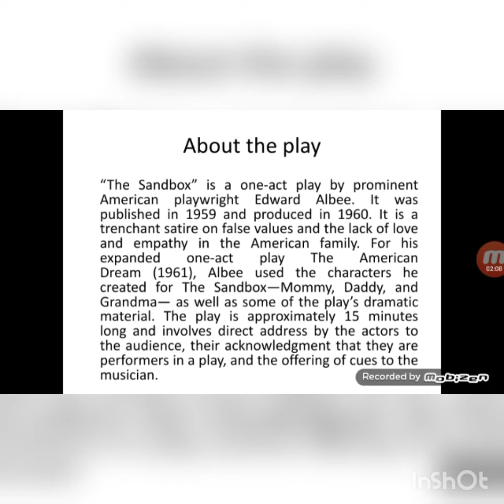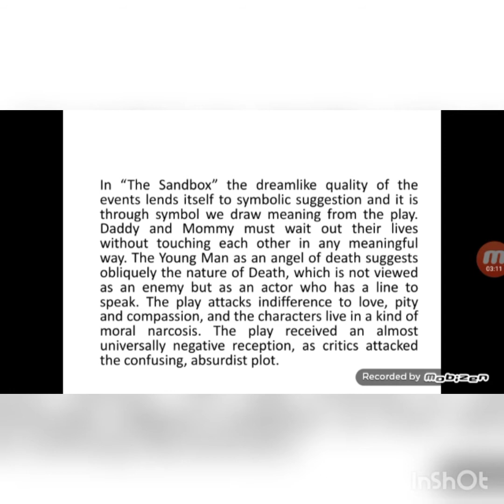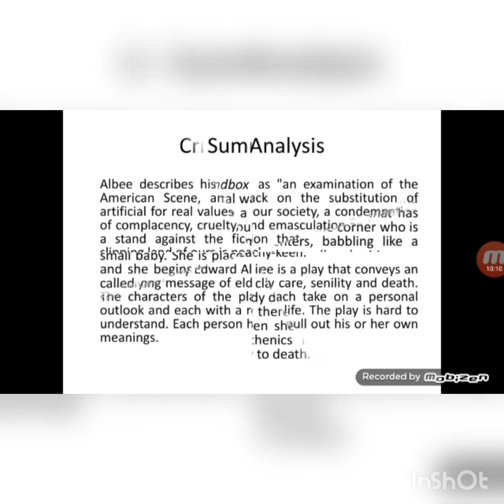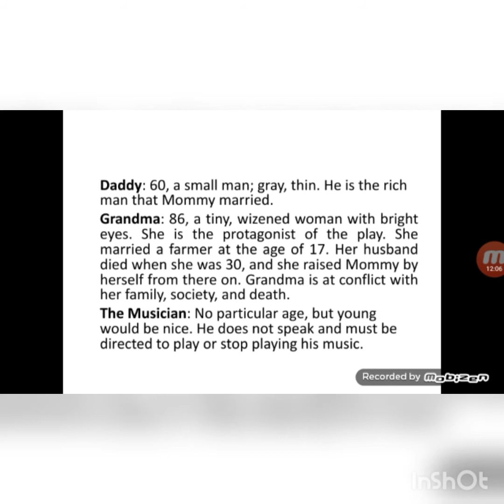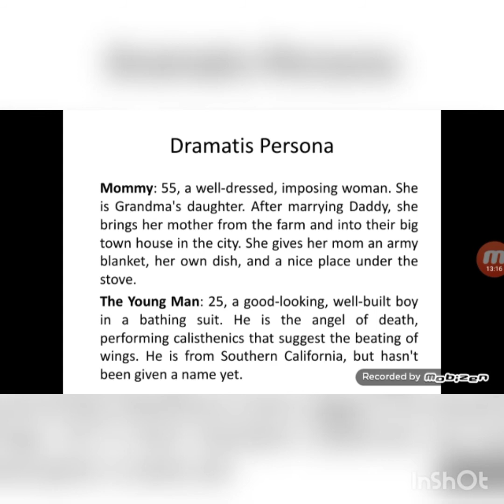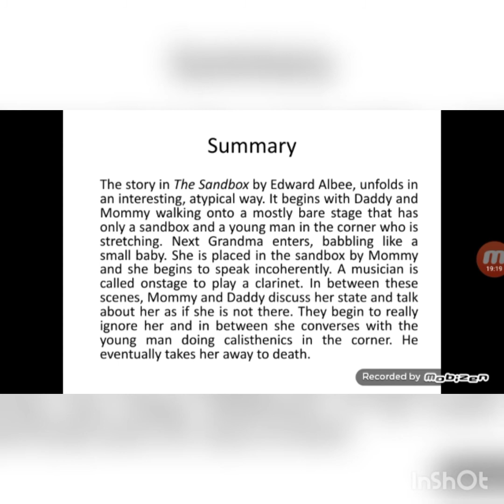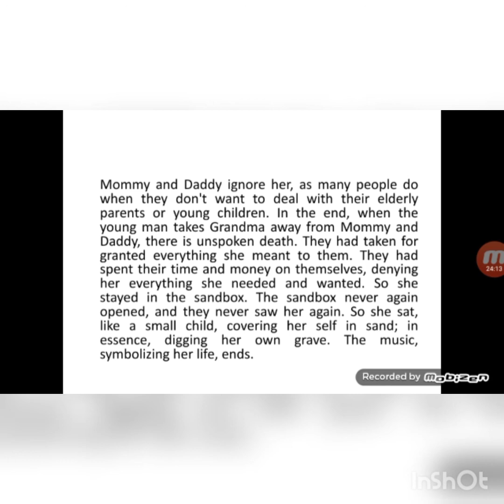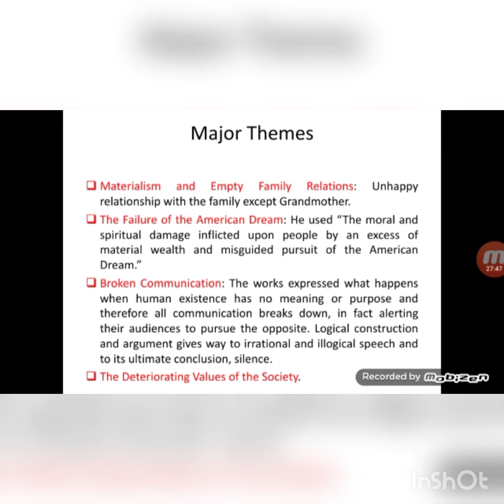The Sandbox by Edward Albee || A One Act Play || Introduction, Summary & Critical Analysis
An absurd drama by Edward Albee of 15 minutes length in which the only daughter supported by her husband compel the old lady of 86 to die an unnatural death by being put in the box filled with sand. Finally the old lady talks with a young boy who happens to be an angel of death talks to her and she accompanies him.